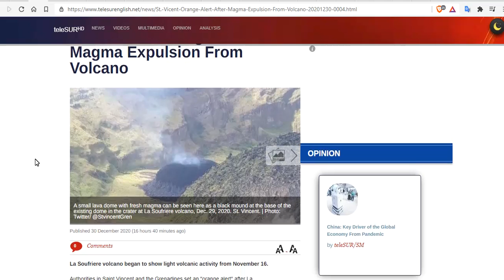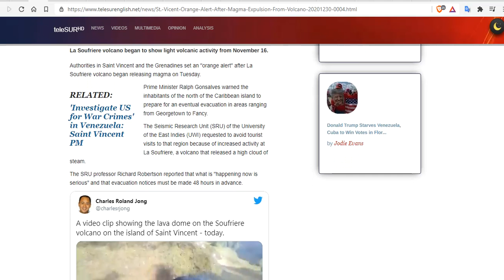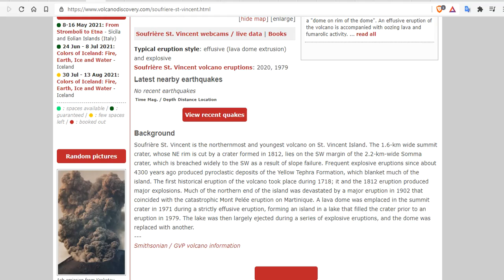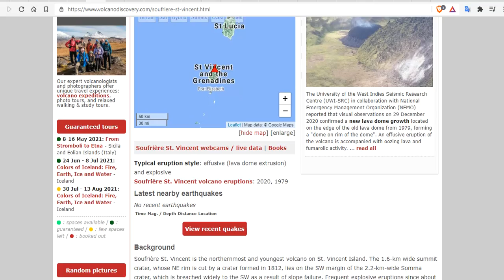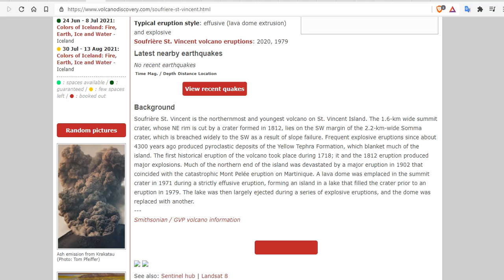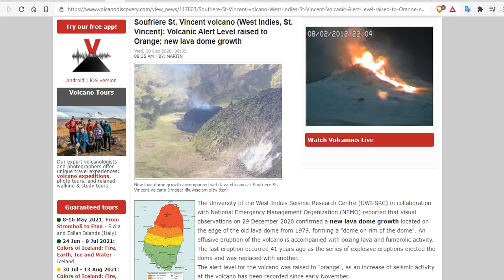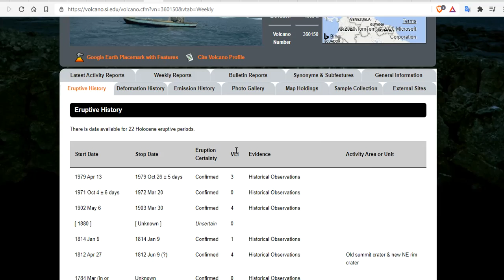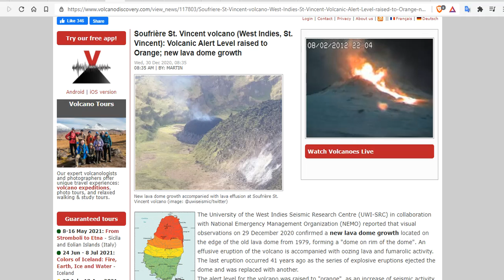La Soufriere Volcano - Saint Vincent and the Grenadines Set An "Orange Alert" After Magma Expulsion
Authorities in Saint Vincent and the Grenadines set an "orange alert" after La Soufriere volcano began releasing magma on Tuesday.
A video clip showing the lava dome on the Soufriere volcano
Soufrière St. Vincent volcano (West Indies, St. Vincent): Volcanic Alert Level raised to Orange; new lava dome growth
Recent Earthquakes Near Kingstown, Saint George, Saint Vincent and the Grenadines

15 Seeds To Sow For Food in Less Than a Month

Bitcoin: 17NV3vtcQhRnsRnjckCcYkKVEUcnirKQ62